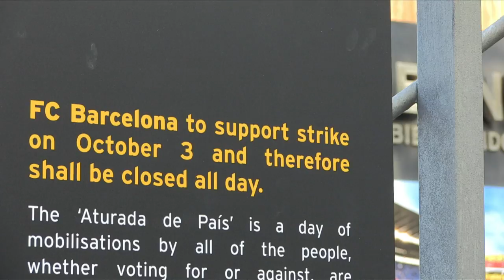El deporte catalán se une a la huelga general en la región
El deporte de Cataluña, casi en pleno, encabezado por el FC Barcelona, secundó el martes la huelga general convocada para protestar por la intervención policial del domingo para impedir un referéndum de autodeterminación, prohibido por la justicia española.